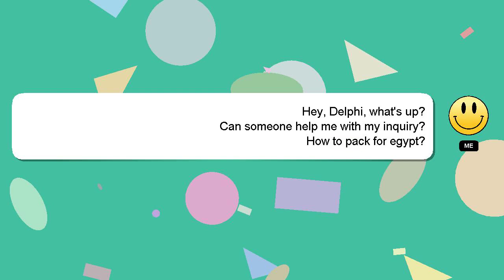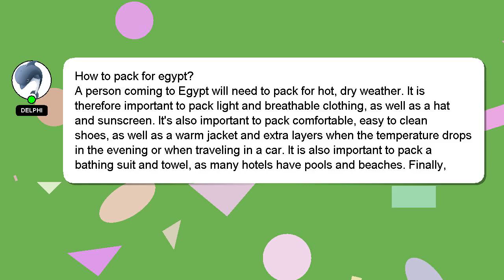How to pack for egypt?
An introduction to myself in a few words, Salutations, my name is Delphi. I am willing to help you find the solutions to your questions. - How to pack for egypt?

Your answer will be recognized and appreciated, and I will 'heart' it to show my appreciation.

*2 What we are experimenting :*